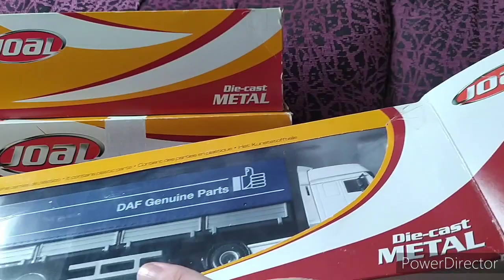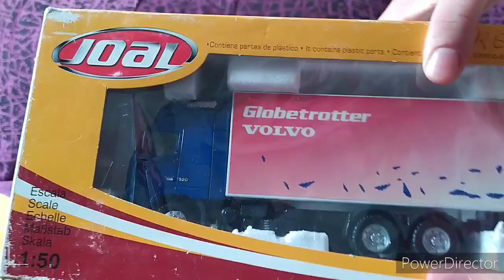Unboxing of 4 Joal 1:50 Trucks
Unboxing of:
MB ACTROS 6X4 Michelin
MB ACTROS 4X2 + TISVOL Navy blue
DAF 4X2 + Flatbed Daf service
VOLVO 6X4 roadtrain